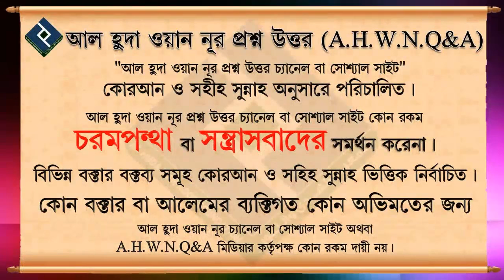মুশরিকদের দেশে বসবাসের বিধান কি ᴴᴰ┇শায়খ মাহবুবুর রহমান বুখারী মাদানী